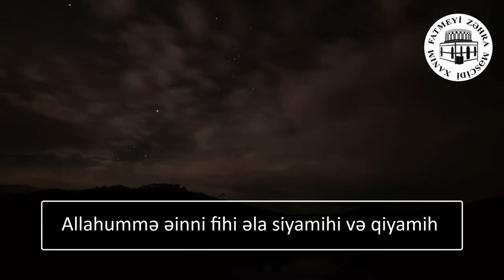Mübarək Ramazan ayının 7 ci gününün duası